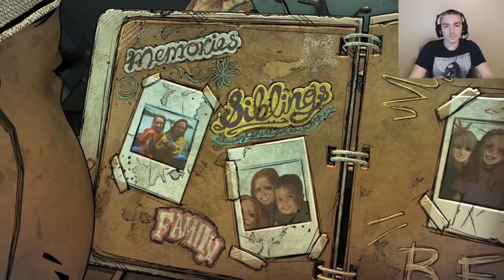IT'S A TRAP !!! // The Walking Dead The Final Season // Episode 1: Done Running #02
Hey guys, Episode number 2 for you today I hope you enjoy and remember I already changed some stuff audio wise so beginning in episode 4 things will look/sound better :P